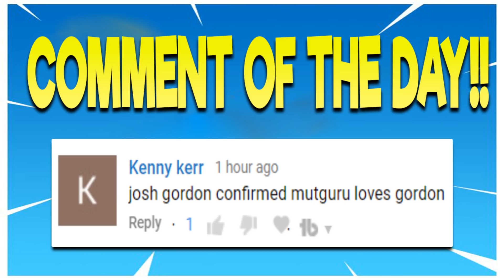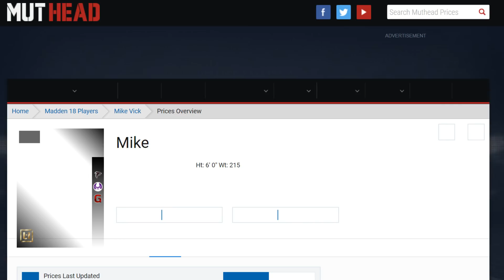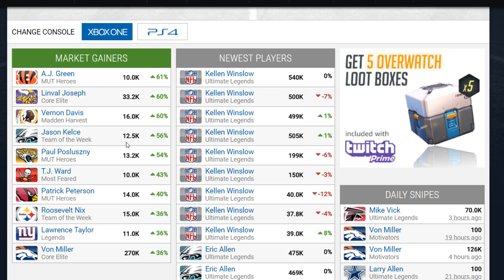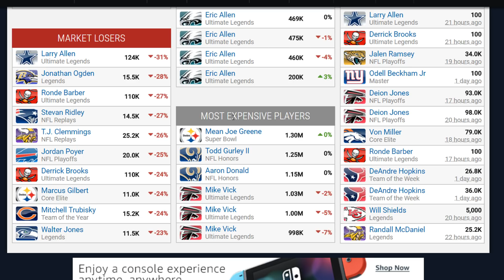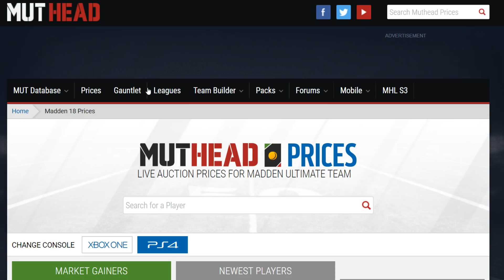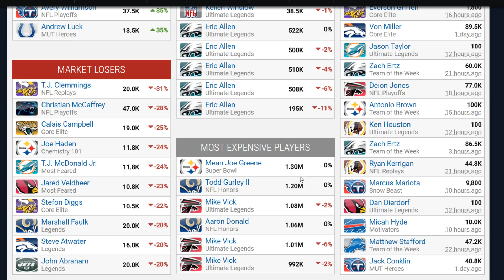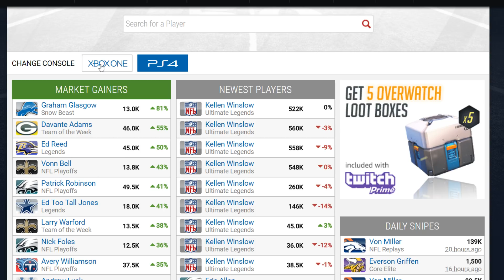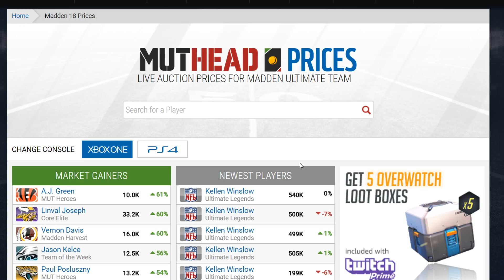HOW THE MARKET WILL CHANGE OVER THE NEXT COUPLE MONTHS!| MADDEN 18 ULTIMATE TEAM MARKET RESEARCH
Current G.O.A.T List:

➤ natedoggwilbur
➤ Ryan The Snatcher
➤ Cain Mack
➤ Royce Martin
➤ Adam
➤ PJ SASKODFFDDF
➤ Alfred
➤ HUNTLEY